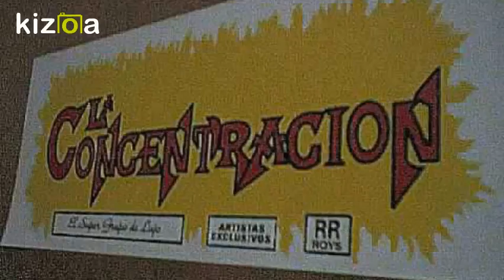Cafe con piquete La Concentracion